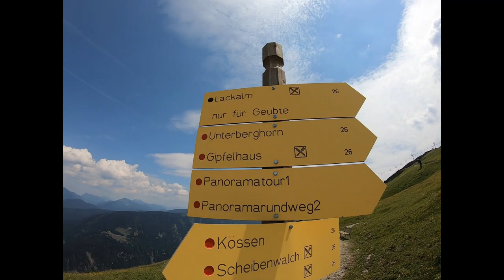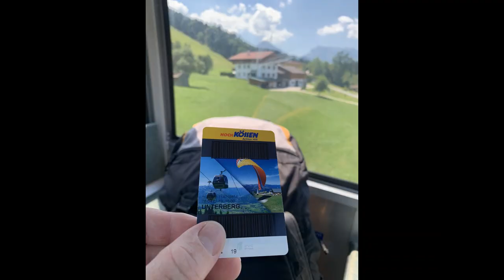Rakousko, Kössen, paragliding